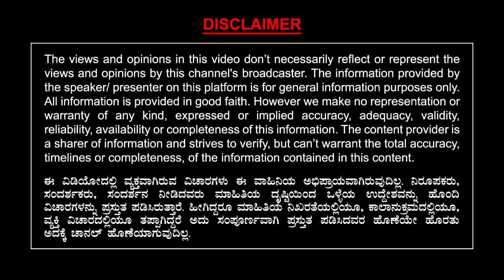"ಮೇಯರ್ ಮುತ್ತಣ್ಣ" ಚಿತ್ರದಲ್ಲಿ ದ್ವಾರಕೀಶ್ ಮಾಡಿದ ಲಾಭ ಎಷ್ಟು ಗೊತ್ತಾ..? Naadu Kanda Rajkumar | Ep 181